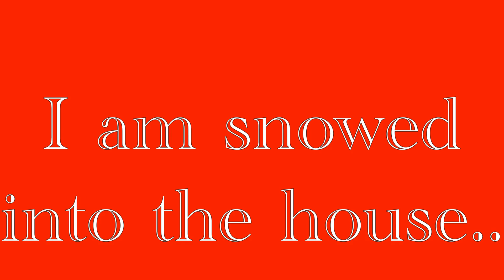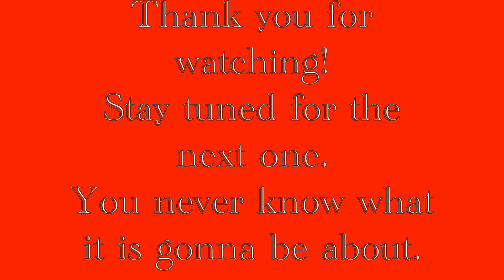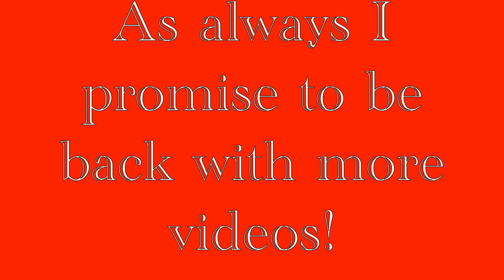I'm snowed into the house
This is a regular day  where I just happen to be stuck in the house because of snow. The deck railing had as much snow as the rest of the  backyard and bottom of the deck combined.  It must have been really icy and cold and I was sure I was not going anywhere.